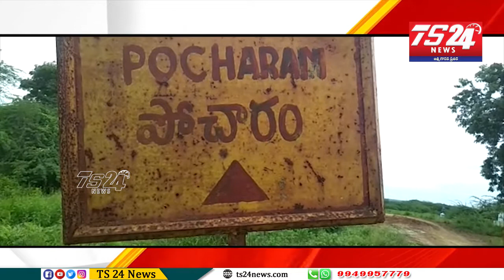సంగారెడ్డిజిల్లా పుల్కర్ మండలంలో అధికార దుర్వినియోగం చేస్తున్నారు ఆవేదన వ్యక్తం చేశారు